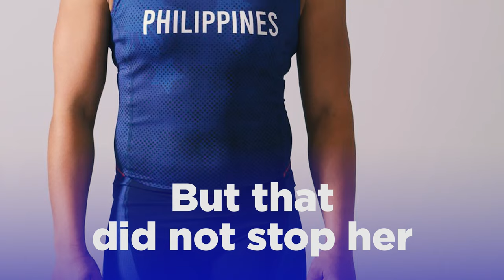Hidilyn Diaz: The Power of Perseverance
Congratulations to Hidilyn Diaz for making history the first ever Gold medal for the Philippines through weight lifting.

On July 26, 2021, Diaz won the gold medal at the 2020 Summer Olympics in Tokyo. This was the first-ever gold medal won by a Filipino athlete since the country's first appearance in the Olympics in 1924. She set new Olympic weightlifting records by lifting 127kg in the Clean and Jerk and lifting a total weight of 224 kg. Diaz's achievements at the 2020 Summer Olympics were remarkable, as she was previously stranded in Malaysia from February 2020 until July 2021, due to travel restrictions imposed by governments to contain the COVID-19 pandemic. Based on guidance by her coach, Gao Kaiwen, Diaz initially went to train in Malaysia in February 2020 because Gao thought it would be better for her as she focused on qualifying for Tokyo. However, once Malaysia implemented its Movement Control Order in April 2020, which closed gyms within the capital region of Kuala Lumpur (Klang Valley), she improvised by using bamboo sticks and large water bottles as makeshift weightlifting equipment. In October 2020, she relocated to the southern coastal state of Malacca where they have been living in a house owned by a Malaysian weightlifting official in Jasin. However, the Malaysian government later implemented periodic restrictions on gyms and sporting activities within 2021 (to reduce social interaction and contain the spread of the coronavirus), forcing her to work out in the house's sweltering open-air carport in the immediate months prior to the 2020 Summer Olympics.
Diaz also fought mental breakdowns during her ordeal, especially with the postponement of the 2020 Olympics, and credits her team, including sports psychologist Dr Karen Katrina Trinidad and Project: Steady with trauma therapist Gang Badoy Capati for her well-being. She also kept busy during her training overseas during COVID-19 lockdown by cooking, attending meetings and studying.

In recognition of winning the first gold medal for the Philippines at any Olympic Games, she was awarded PHP 35.5 million (approximately US$660,000) along with a house and a lot. The financial and asset awards, we’re jointly given by both the national government and tycoons from the private sector. Under Philippine law, the Philippine Sports Commission guarantees a 10 million-peso incentive for every Olympic gold.

Sound credit to:
Our Last Stand - FormantX